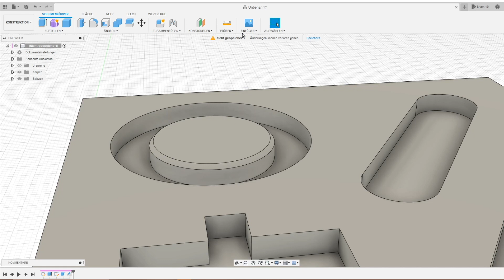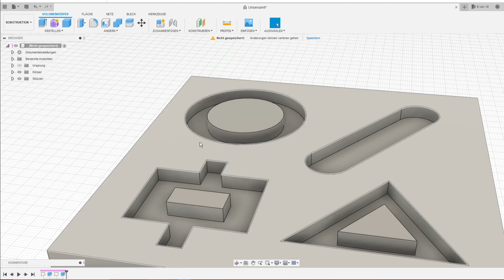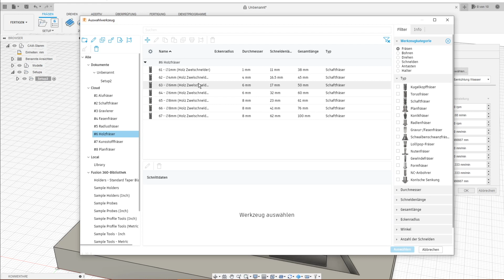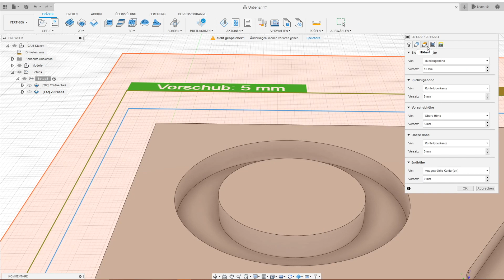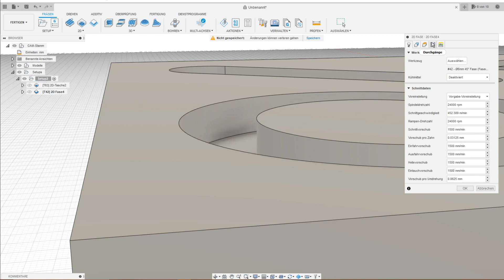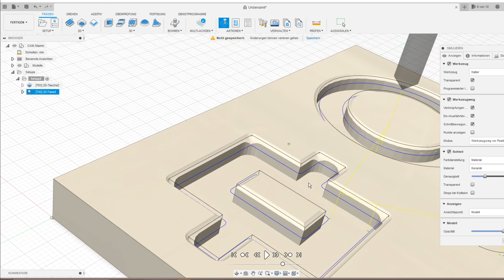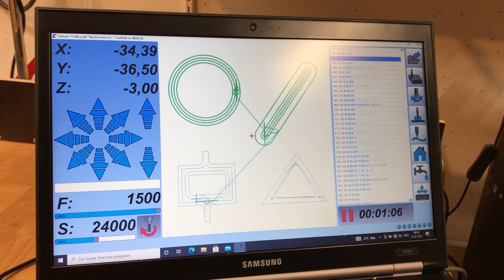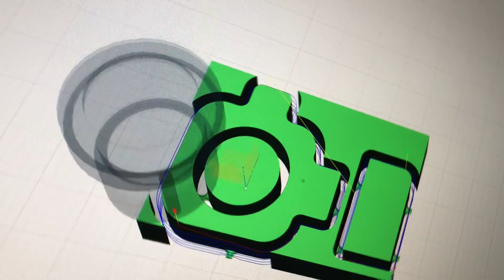Wie geht CNC Fräsen | Fasen Fräsen erklärt | Fusion 360 bis zum Bauteil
Wie geht CNC Fräsen - Heute zeige ich Euch den Weg zur perfekten Fase vom Programm Fusion 360 Cam bis zum fertigen Werkstück.
🔻 Materialliste der CNC Fräse und Werkstatt mit Links:🔻

Schrittmotoren Closed Loop Set Nema23
Schrittmotor ClosedLoop einzeln
Treiber closedLoop einzeln
Linearführung mit Spindel als Set HGR20
Linearführung x-Achse 800mm HGR20 mit HGH Wagen
Linearführung Y-Achse 800mm SBR16/20
Kugelumlaufspindel X u Y-AchseSFU1605 800mm
Kugelumlaufspindel Z-Achse SFU1605 350mm
Zahnriemen 10 mm(GT2)
Zahnräder 10mm (Pulley)
CNC Steuerung Arduino mit CNC Shield (die Minitreiber braucht ihr nicht)
Netzgerät für CNC Steuerung / Motoren 36 Volt 10A
Motorhalterung Nema23
Schrauben für Holzkorpus
Schrauben für Linearführung 4,5x25
Unterlegscheiben DIN125 5,3mm

Alternativ Schrittmotoren:
Schrittmotoren normal Nema 23
Schrittmotortreiber normal Nema23

🔔 Gute Sets für die neue Fräse V2.0 TSI
Kugelumlaufspindel Set
Linearführung HGR Set
Schrittmotor Set (Normal) mit Netzgerät
Linearführung SBR20 Set 800mm

📌 Kostenlose DOWNLOADS für euch, natürlich würde ich mich über eine Spende freuen😉
🎁 Amazon Wunschzettel